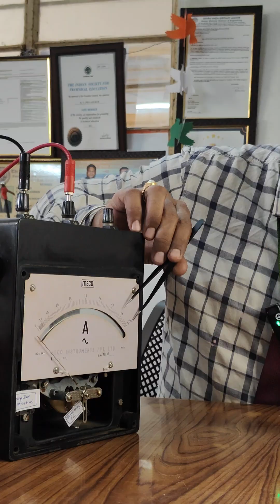“Parts of Moving Coil (MC) Instruments Explained | Basic Electrical Engineering”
In this video, we explain the key parts of a Moving Coil (MC) Instrument, including moving coil, permanent magnet, control springs, pointer, damping system, spindle, and scale.
This lesson is essential for B.Tech, Diploma, and Intermediate Electrical Engineering students preparing for labs, exams, and interviews.

You will clearly understand construction, working, and practical uses of MC Instruments in measurement systems.

✅ Mandatory Hashtags (vertical style)